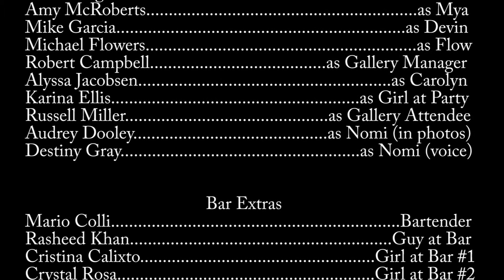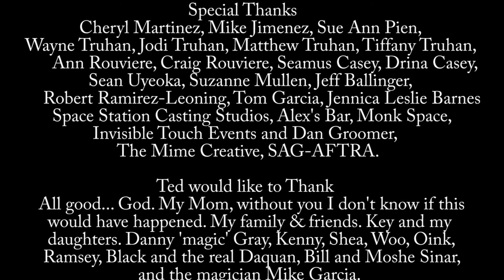And the Past Recedes - End Credits Sequence